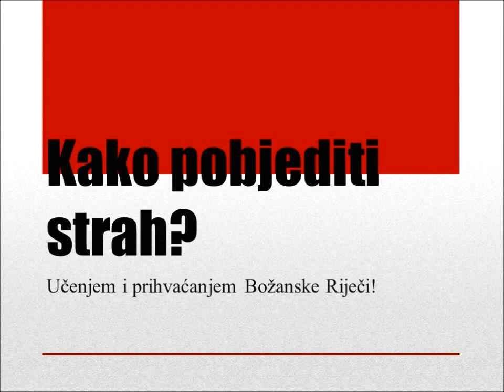Spasenje po Kristu Kako pobjediti strah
Kako pobjediti strah